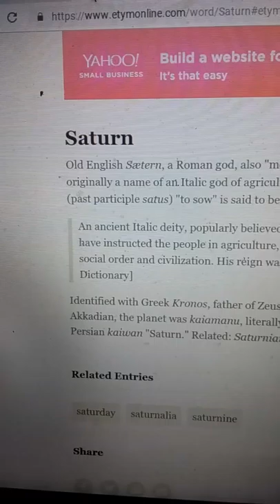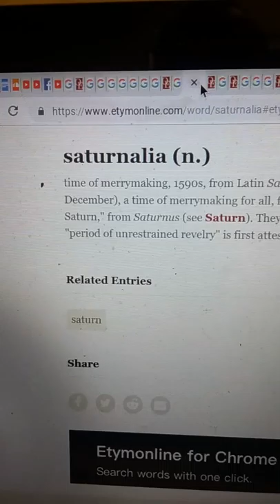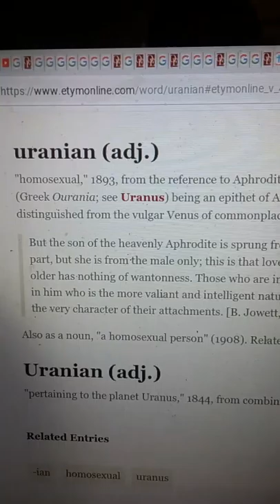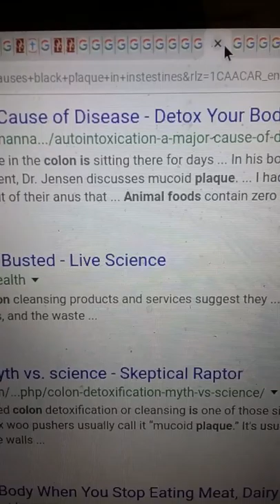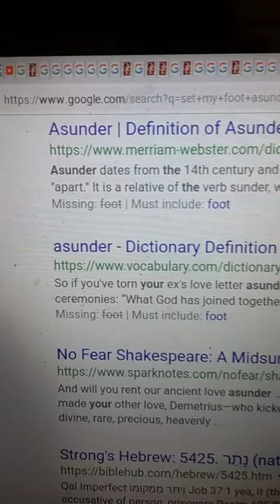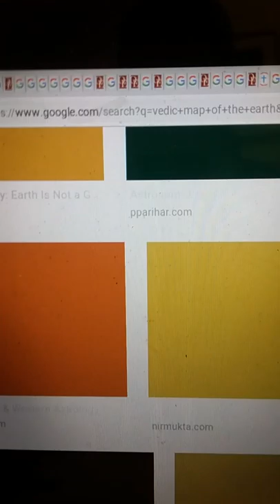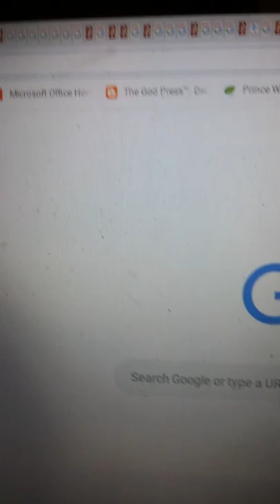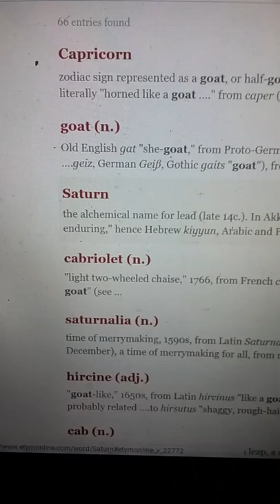AWAKENED TEACHER SHOWS THE POWER OF SATURN IN CAPRICORN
I ALSO DO READINGS FOR 10 DOLLARS
SEND YOUR BIRTH INFO AND TIME OF BIRTH